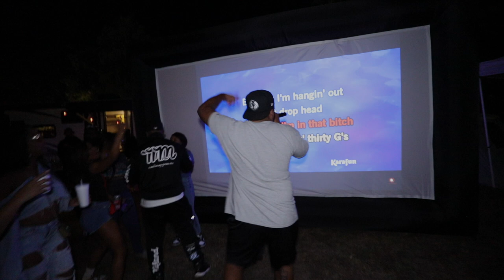Trap Karaoke Recap With The Grambling Kings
Recap 2023 Part 2 Coming Soon
More Videos On The Way
Shot By Kool

(( FOLLOW ME))